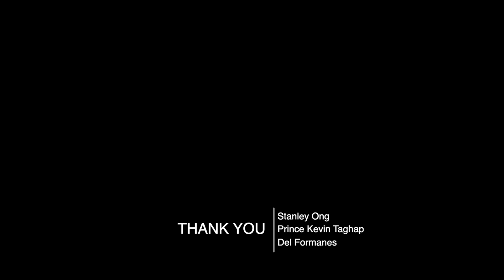How to Shoot Portraits of Children, Babies and Newborns with Stanley Ong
Photography, such as life should be a constant journey of learning. One thing I never really learned how to do properly was shoot children, babies and newborns. That’s why I invited Stanley Ong, a renowned portrait photographer specializing in that specific genre; In this video, I pick his brain and ask him to teach me some tips and tricks on how I can improve my photography skills in terms of shooting my children.

Special thanks to Prince Kevin Taghap and Del Formanes for shooting and editing this tutorial.

Images Shot using:
Camera: Sony A7R MarkIII
Lights: Profoto B2
Modifier: Elinchrom 190cm Reverse Octabank

Just something about me…
Since prior to my entry into the wedding industry, I have been considered to be one of the most reputable lighting specialists in the Philippines, conducting workshops nationwide and have been featured in various photography magazines. I was also a multi-awarded portrait and advertising photographer.

My expertise is in manipulating ambient and artificial light to create clean and classic photographs which naturally led me to the genre of portrait and wedding photography. Since then, I have shot numerous weddings locally and overseas exhibiting my signature style.

I am also a Sony Philippines Brand Ambassador,
Zeiss Camera Lens South East Asia Local Ambassador and International Phottix Pro Teamer.